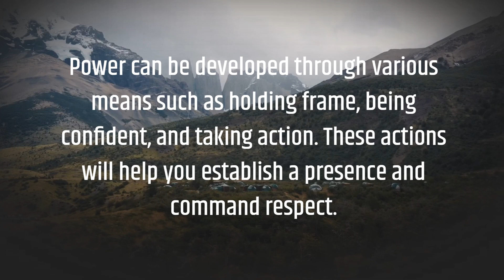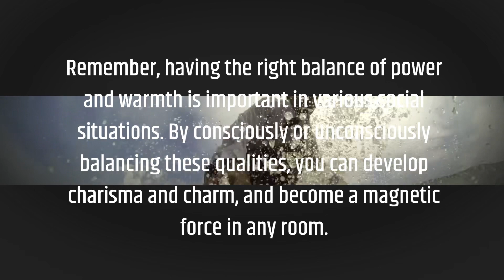Unlock the Secrets to Charisma and Charm. Develop Power and Warmth in Your Personal Interactions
If you're looking to improve your personal interactions and develop charisma and charm, this video is a must-watch! In this video, we'll explore the importance of balancing power and warmth, and how you can consciously or unconsciously develop these qualities to create soft dominance in social situations. We'll delve into the formula for charisma and the different ways you can develop power and warmth, both essential qualities to have in personal interactions. Whether you're interested in improving your pickup game or simply want to become a more magnetic force in any room, this video has something for everyone. So, tune in now and learn how you can improve your social skills and become more charismatic than ever before!